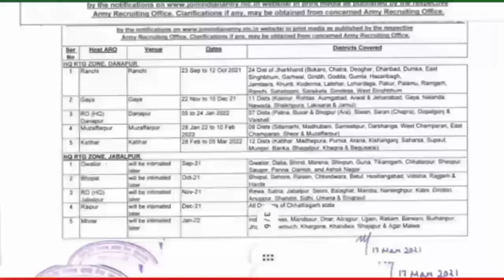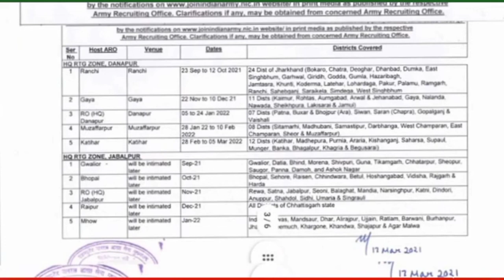Katihar Army Rally Date Out || Army Rally Bharti 2022 Date Out || Katihar Army Bharti Date Conform